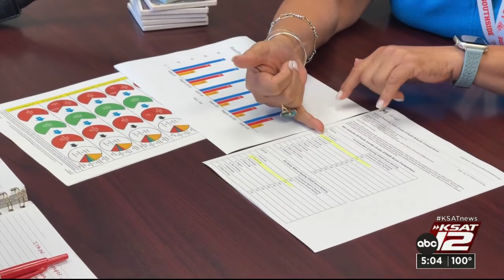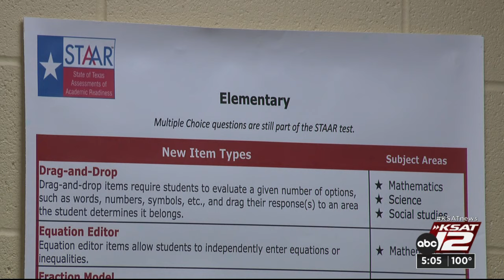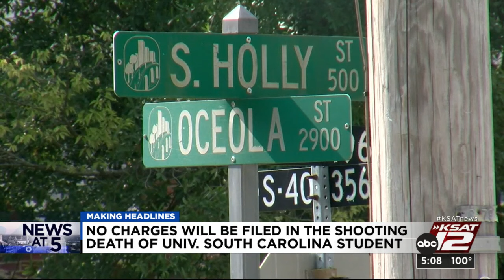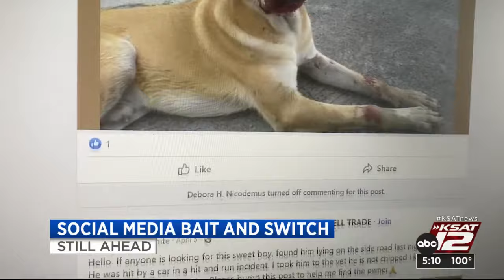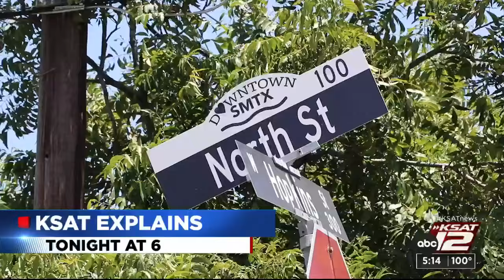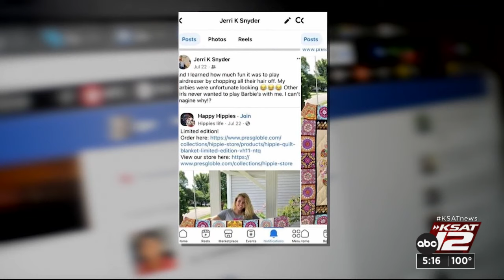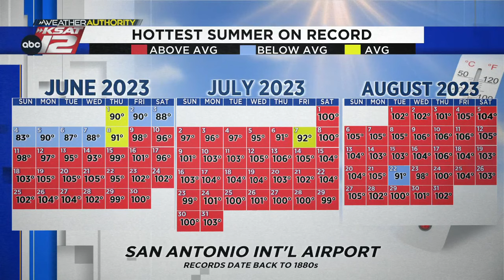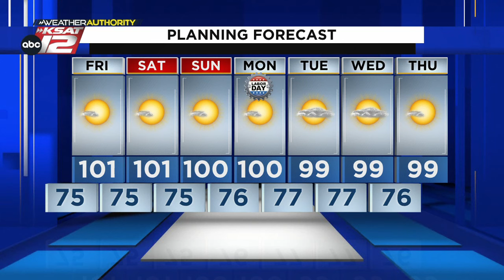KSAT 12 5 O'Clock News : Aug 31, 2023